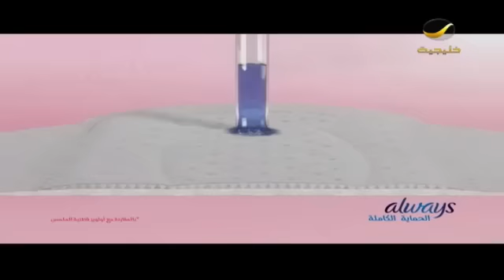شركات الاستقدام توفر برامج تتناسب مع رمضان والأجازة الصيفية، وإلزام الأسر بدفع مستحقات الخادمة مقدما